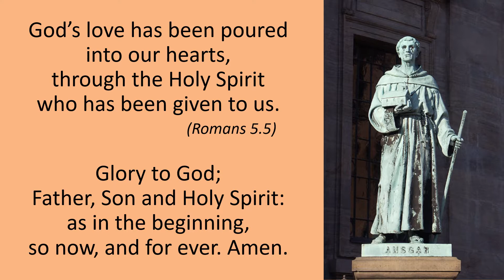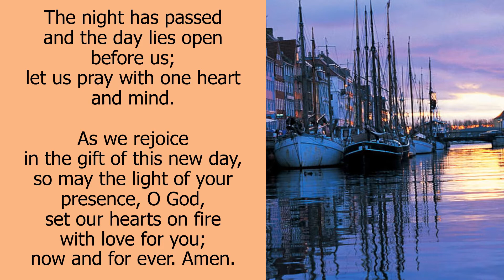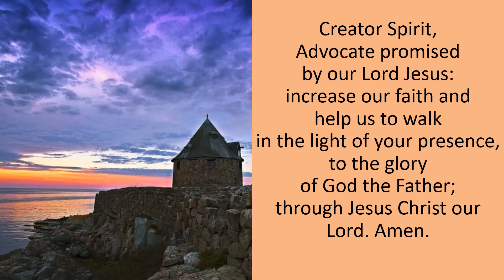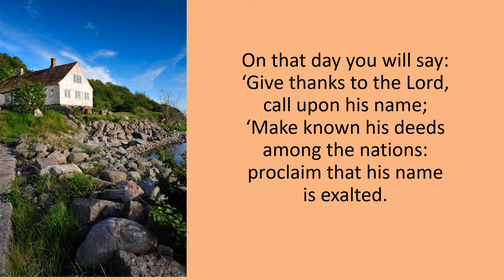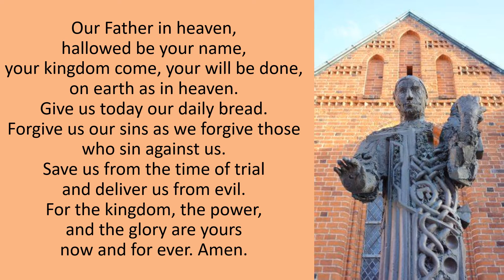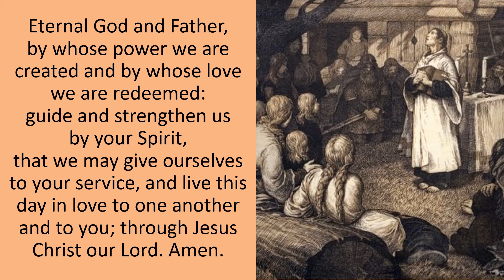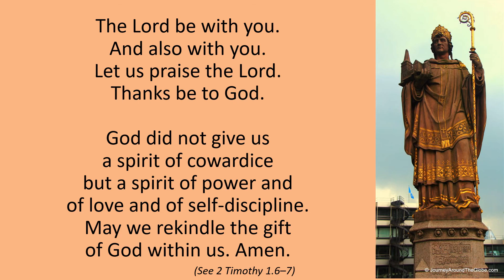Monday Morning Prayer 21 02 01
Welcome to Monday Morning Prayer and Saint Anskar’s Story - the “apostle of the north” (Scandinavia).
Anskar was born in 801 near Amiens, France. He became a Benedictine in Corbie, France, and three years later, when the king of Denmark became a convert, Anskar went to that country for three years of missionary work, without noticeable success.
Sweden then asked for Christian missionaries, and he went there, suffering capture by pirates and other hardships on the way.
Fewer than two years later, he was recalled, to become abbot of New Corbie (Corvey) and bishop of Hamburg. The pope made him legate for the Scandinavian missions.
Funds for the northern apostolate stopped with Emperor Louis’s death. After 13 years’ work in Hamburg, Ansgar saw it burned to the ground by invading Northmen.
Sweden and Denmark returned to paganism.
He directed new apostolic activities in the North, travelling to Denmark and being instrumental in the conversion of another king. By casting lots, the king of Sweden decided to allow the Christian missionaries to return. Ansgar’s biographers remark that he was an extraordinary preacher, a humble and ascetical priest. He was devoted to the poor and the sick, imitating the Lord in washing their feet and waiting on them at table. He died peacefully at Bremen, Germany.
May our gracious and eternal God give us patience in all discouragement with the assurance that our Lord will bring to completion all the work that he has begun. Amen.
With grace and peace,
Rev’d Mandy

Readings:
Psalm 74
Luke 2.1-7

Music: Fred Være Med Dig - Simon Pedersen // Stille Stunder